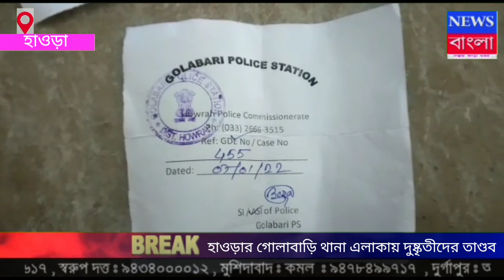NEWS BANGLA NOJOR KARA KHOBOR